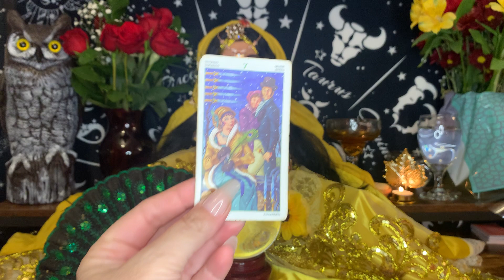Acuario ♒️ alguien juega con fuego ….